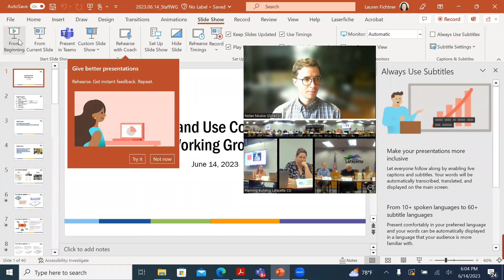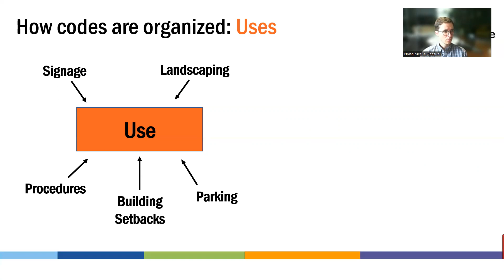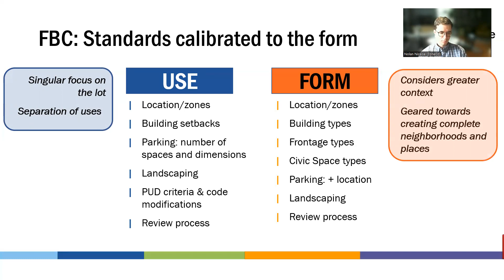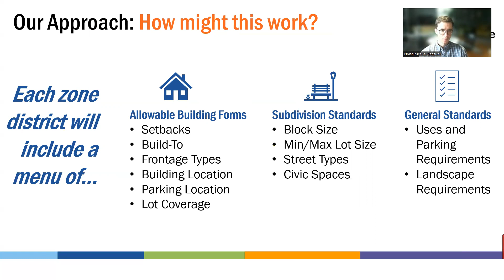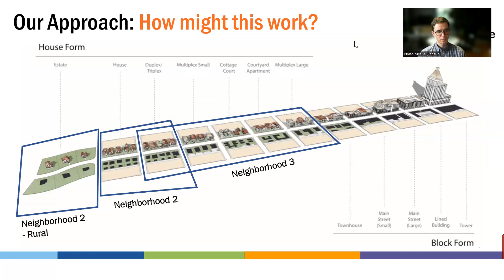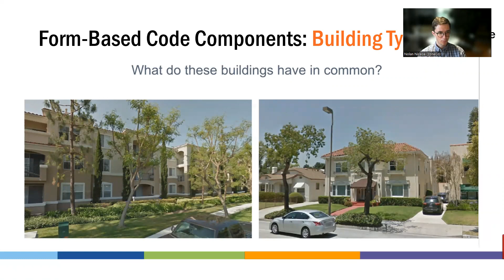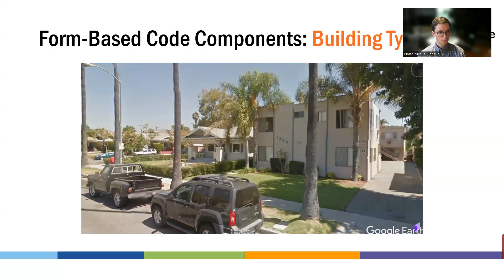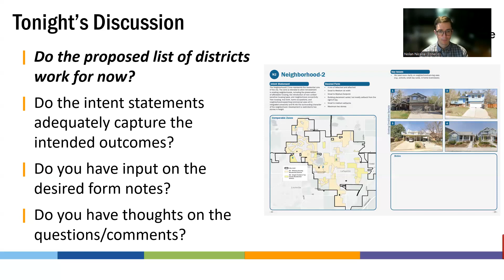Land Use Code Working Group Meeting - June 14, 2023